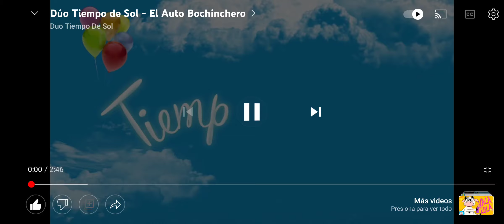La Granja de Zenón - Capítulo 6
Volvió el sexto capitulo de la Granja de Zenón 🤠🤠🤠🤠🤠🤠😀...den like a este video y suscribete a mi canal de YouTube para seguir publicando más videos como este. Disfruten el video y NOS VEMOS HASTA EL PROXIMO VIDEO. ÉXITOS. 😉😉😉😉😉😉😉😉